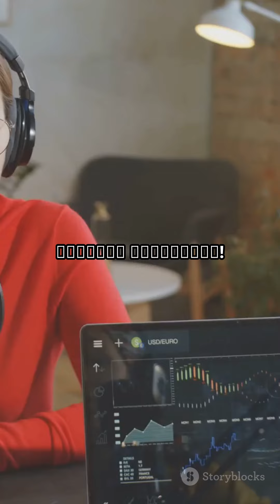சூரத் - சென்னை விரைவுச்சாலை இறுதிக்கட்டத்தை எட்டி உள்ளது.